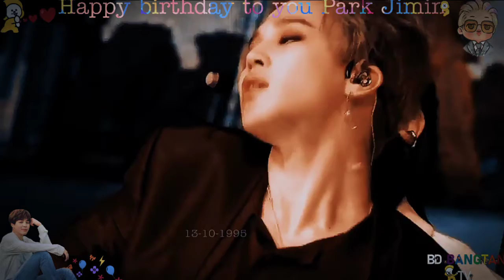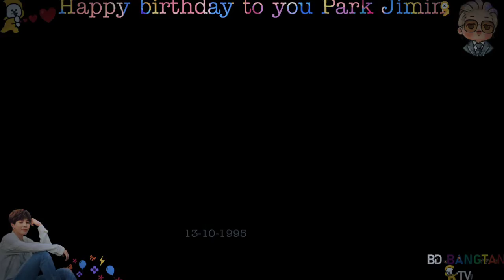Park Jimin birthday Special FMV ( SAY MY NAME)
Hii! Guys!💜

Editor :  Winsha